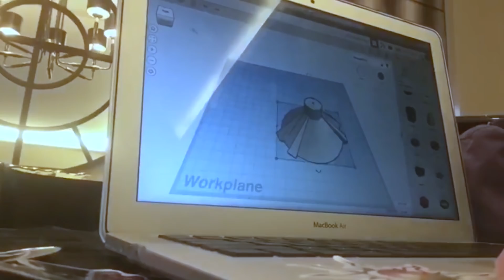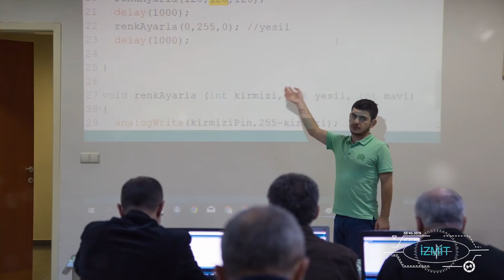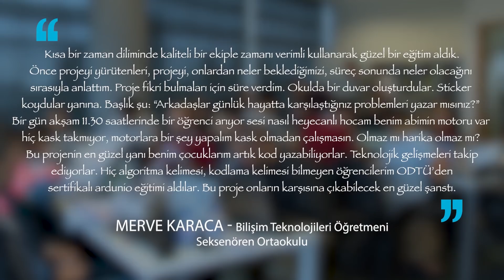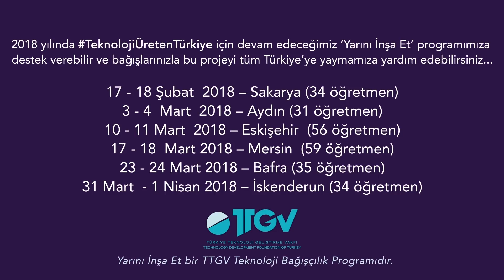Yarını İnşa Et Programı Tanıtım Filmi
“Yarını İnşa Et”  ülkemizdeki
9-10-11. sınıf öğrencilerine yönelik bir dijital
dönüşüm eğitimini konu alan bir TTGV programıdır.